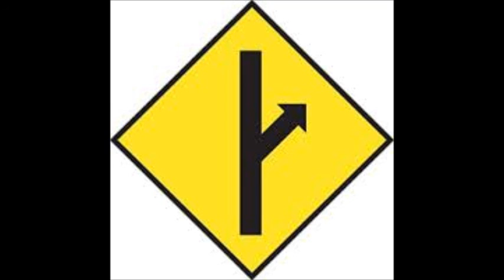MGTOW Equality is a Feminists Tool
Any Man wanting equality is a feminist!!